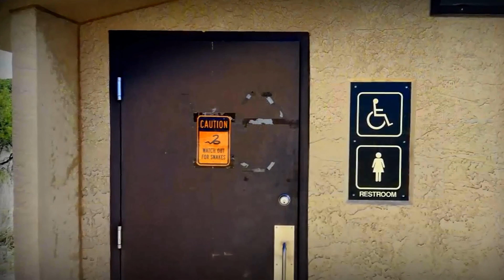Scenic Empire Ranch in Southern Arizona, Royal Enfield Classic 500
This is the first video, I re-edited for the Throw Back Thursday playlist.
Please don't expect HD quality, since our TBT videos are from a few years ago. Back when we were still riding our Royal Enfields Classic 500's all over the Southwest and our channel was known as "The Adventures of Olive & Emilie" ... watch it anyway and see a different side of our Sonoran desert. No Saguaros, but grasslands, just around the corner from the Mexican border.